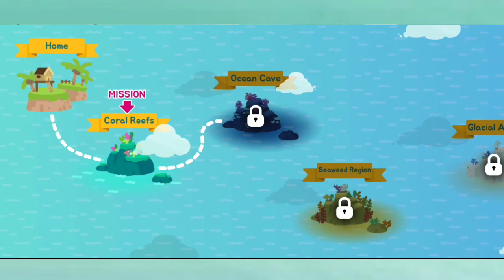The Fishercat#4| First journey to Ocean Cave| Catching Whale shark on Ocean Cave part1 w/Cat Harpoon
This is Part 1 of Catching Whale shark using a Cat Harpoon😁 Stay tune for part 2 on my next encounter😊

Please help me reach my next dream Goal😣🙏

Download Link of The Fishercat for Android and IOS

     ⚠️Notice to all Players⚠️
-THIS IS NOT A HACK VERSION-

The Fishercat
Tips and Tricks to play The Fishercat
Tutorials for The Fishercat
The Fishercat Gameplay
How to unlock aquarium in The Fishercat
How to use items in the Fishercat?
Catching Whale Shark in the Fishercat
How to catch Whale shark in the Fishercat?
How to catch Whale Shark in the Fishercat with Cat Harpoon only?